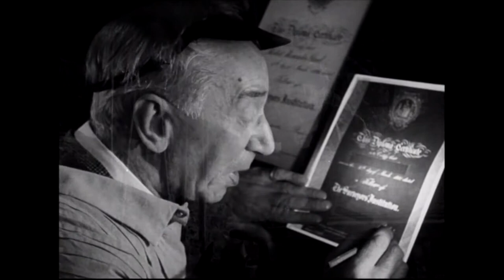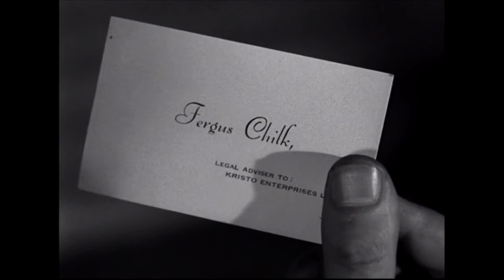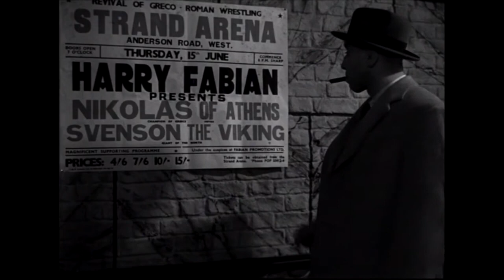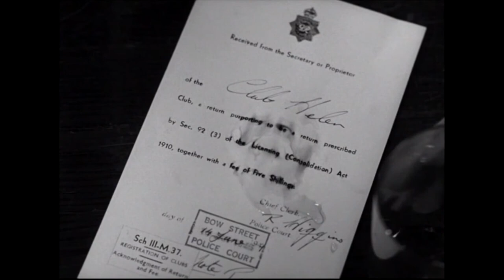Noche en la ciudad (1950) Jules Dassin (en español) cine noir, con Googie Withers y Hugh Marlowe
Ficha técnica:
Título original: Night and the City
Año: 1950
Duración: 84 min.
País: Estados Unidos
Dirección: Jules Dassin
Guion: Jo Eisinger. (Novela: Gerald Kersh)
Fotografía: Mutz Greenbaum (B&W)
Reparto: Richard Widmark, Gene Tierney, Googie Withers, Hugh Marlowe, Francis L. Sullivan, Herbert Lom, Stanislaus Zbyszko, Mike Mazurki, Charles Farrell, Ada Reeve, Ken Richmond
Compañía: 20th Century Fox
Género: Cine negro. Drama. Thriller. Wrestling/Lucha libre
Sinopsis: Harry Fabian trabaja a comisión como gancho de un club, pero es ambicioso y sueña con hacerse independiente. Para conseguirlo no dudará en embaucar al campeón del mundo de lucha greco-romana para que se enfrente a su hijo Kristo, que controla la lucha en Londres. (Filmaffinity)